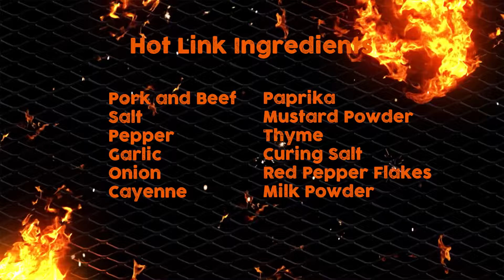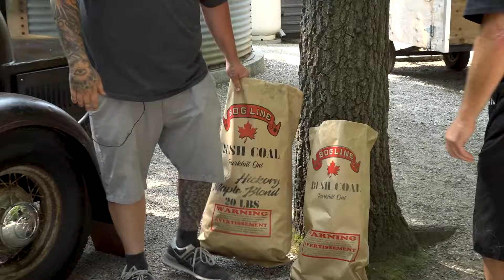Making Sausage with Bog Line Barbecue // Chillin N Grillin with Jeff S6E2 | Rogers tv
Find out how the sausage is made with the guys from Bog Line Barbecue and the Pinery Markey!